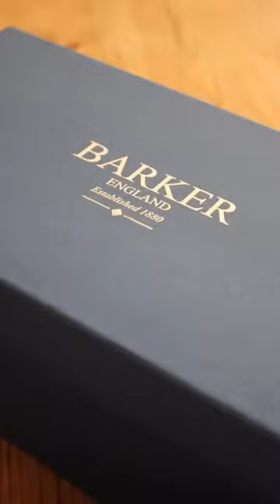Bladen Brogue | Creative Collection - Barker Shoes